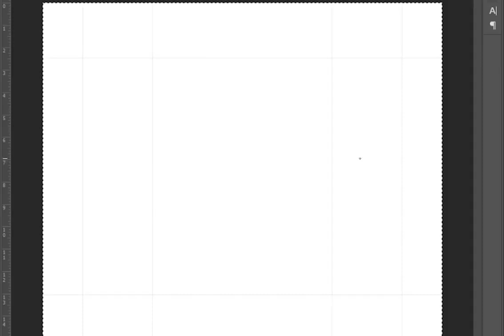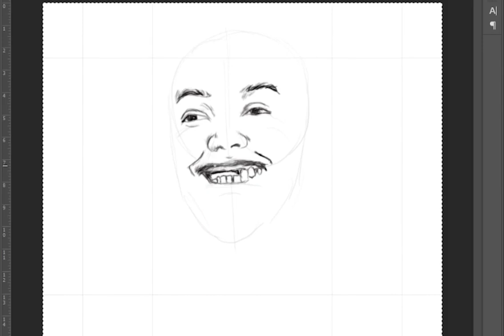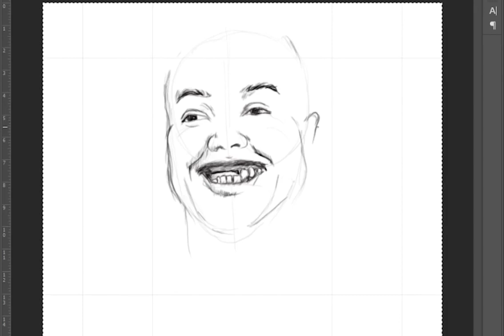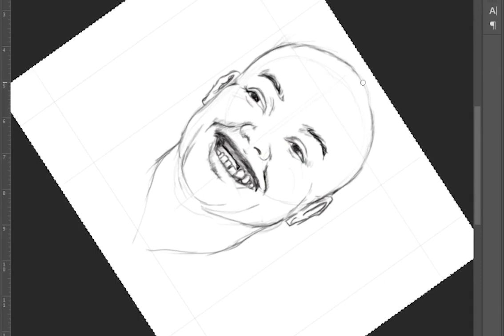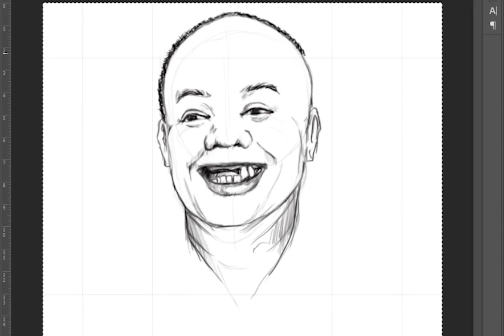Caricature Digital Drawing Using Adobe Photoshop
Adobe Photoshop Digital Drawing using Pen Tablet